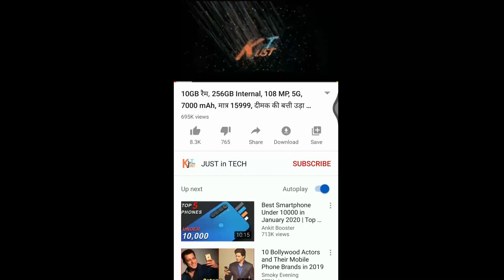Nokia Edge 2020 - 248 MP Crazy Camera, Price In India, 16GB Ram with Specs, Review, Leak, Unboxing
The Nokia Edge 2020 is the successor to Xiaomi's highly popular Xiaomi Redmi note 5 handsets and was very recently outed in China a few days back. This is China's only smartphone that features a Snapdragon 875+ chipset, making Xiaomi the only company as of yet to have such a device in its arsenal.

Coming to its other specifications, there is a 6.15-inch display and has an 8GB RAM alongside an Adreno 540 GPU supporting the chipset. The phone has been fashioned from stainless steel and has a four-sided 3D glass intended to give off more rounded corners.

The Operating Software working inside the Nokia Edge 2020 is the MIUI 10 one, that is based on Android 8.0 Nougat. Apart from that, it comes sporting an 'eye acre technology' that has been put there to reduce the strain in the user's eyes, particularly after a long use of the phone.

On the optical front, the Mi 6 comes loaded with a combination of two 48MP lenses on the back (one wide-angle - and one telephoto) that offer 4-axis OIS, while on the front, users can make use of the 16MP snapper for selfies and other uses, that is also capable of recording 1080p videos.

Capping off the specification chart is a set of two stereo speakers present at the top and bottom of the phone, while a 5,350mAh battery keeps it alive.

The phone is currently available in China and is expected to hit the global market soon. The Nokia Edge 2020 best price in India is expected to be around 39,599INR.

About: Just in Tech is a YouTube Channel, where you will find technological videos in Hindi, New Video is Posted Every day: